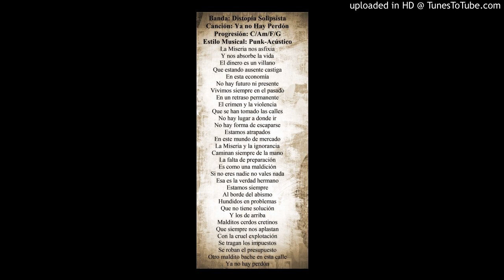Distopía Solipsista - Ya no Hay Perdón - Mexicali Punk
Punk-Acústico: Progresiones de acordes sencillas y básicas. Temática ilimitada de letras. Ritmos básicos de Punk en guitarra acústica. Echar a volar la imaginación. Los Errores son una parte esencial de esta música. No técnica. No virtuosismo. Buscando la belleza de lo grotesco, la Fluidez de lo Sencillo, y la Gracia del Minimalismo. Es un Bosquejo deforme de la Realidad.